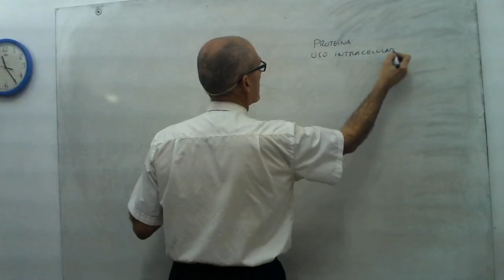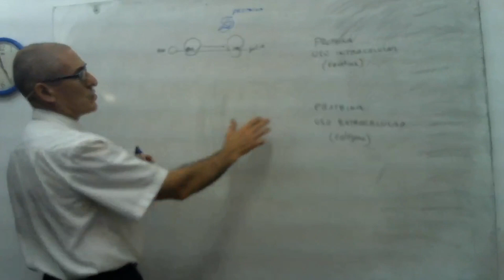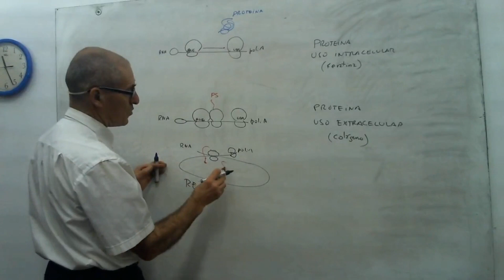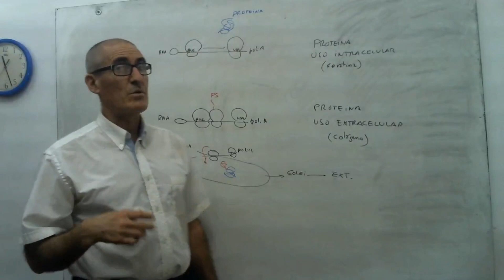Péptido señal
Consulta en vivo de química biológica. Respuesta a preguntas de los alumnos